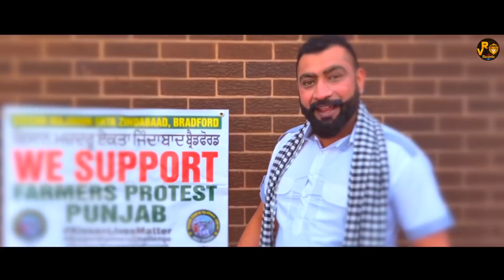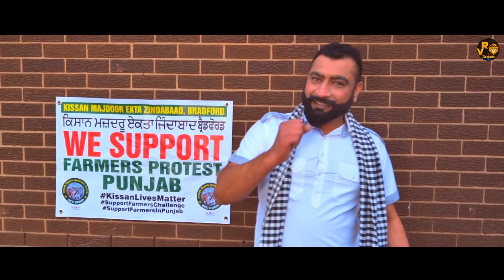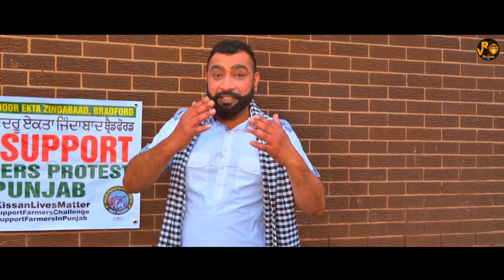Delhi Door Nahi | Kamal Cheema | Patras Cheema | RV Records | Latest Official Video | 2020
Song Title - Delhi Door Nahi
Singer - Kamal Cheema

Callertune:
 ◦ Airtel: Dial 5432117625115  Or Wynk Application
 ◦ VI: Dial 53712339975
 ◦ Jio: JioSaavn Application
 ◦ BSNL: sms 12339975 to 56700